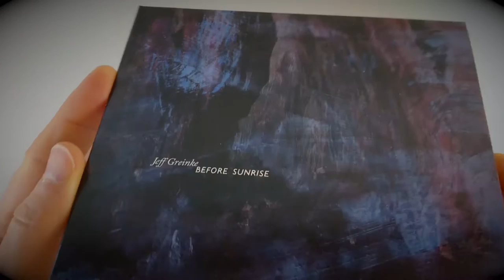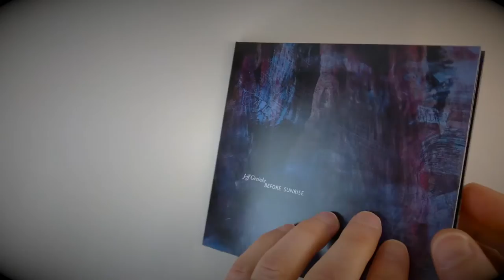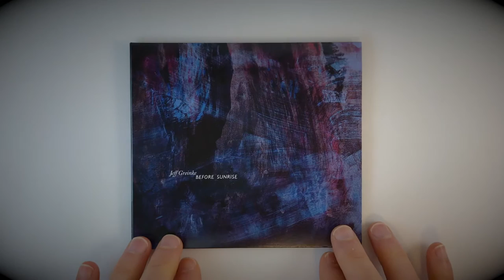Jeff Greinke–Before Sunrise–Release Highlight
Release Highlight for Before Sunrise by Jeff Greinke.

All Music composed, arranged and produced by Jeff Greinke
Mastered by Howard Givens
Artwork by Daniel Pipitone